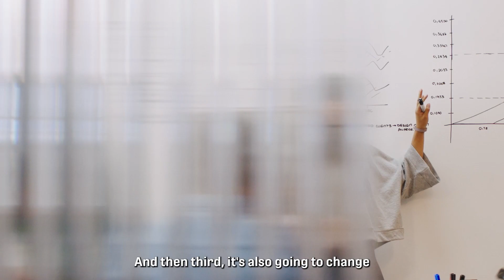The Role of AI in Evolving the Insurance Landscape | Insurtech Trends Shaping 2023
"Everything is going to change" according to our own Eugenio Gonzalez, a partner here at Plug and Play. The world of AI is growing rapidly, and businesses need to be in the know in order to stay relevant. Watch and learn as we share just how the industry will be impacted by the latest tech trend.